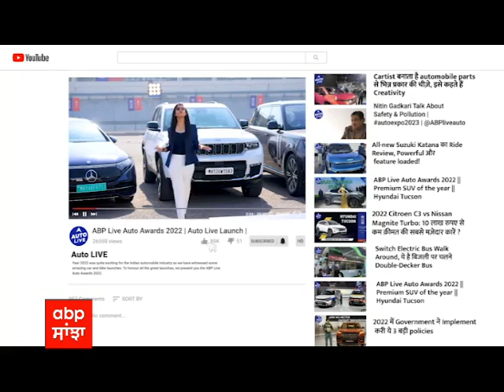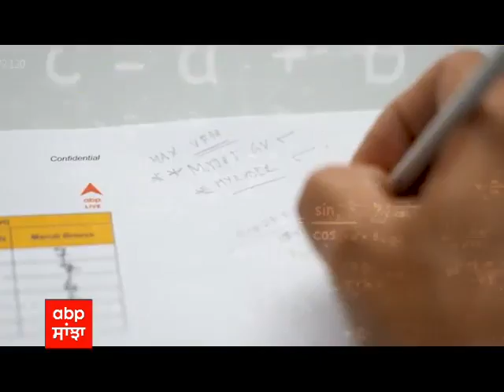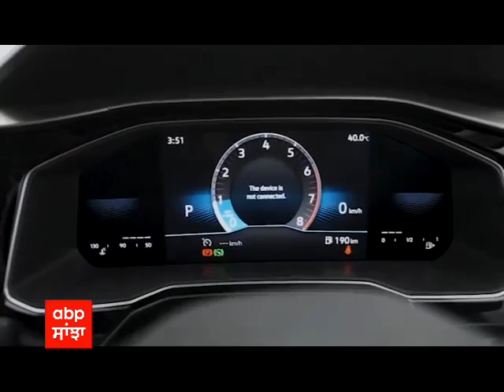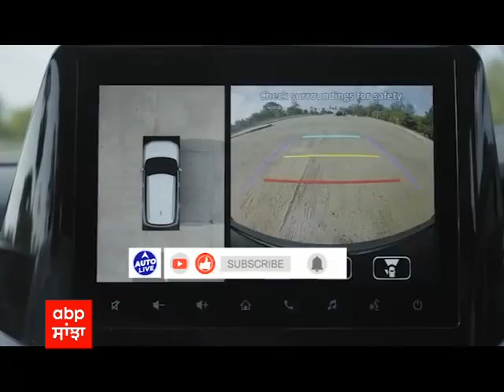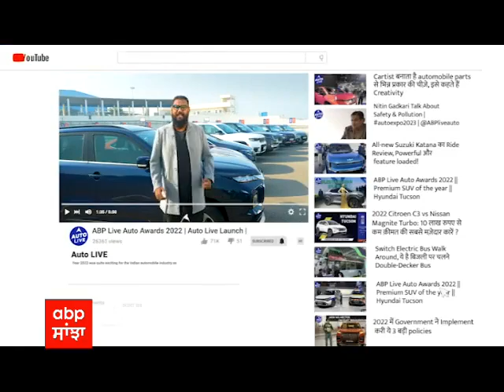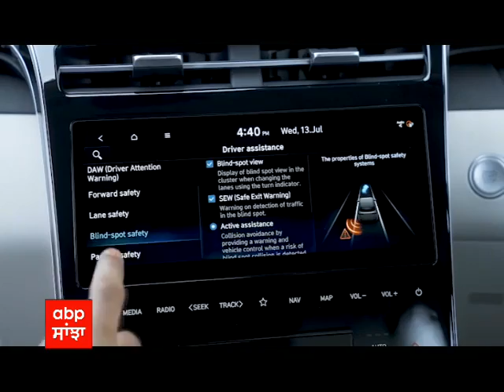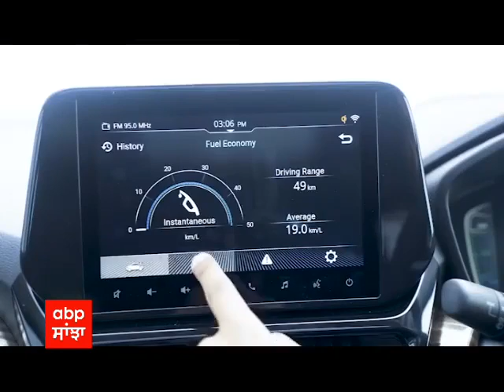ABP Live Auto Awards 2022 | Honouring Automotive Innovation | watch on abp sanjha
ABP Live is all set to launch a new intellectual property — ABP LIVE Auto Awards. The awards will honour the best vehicles that have been launched or have undergone significant mechanical changes in this year. This initiative aims to highlight the achievements of automobile manufacturers and recognise their efforts towards coming out with innovative and advanced vehicles. The awards will be presented in 15 categories, with a team of passionate auto enthusiasts, expert bloggers, and veteran journalists rigorously evaluating the vehicles on their efficiency, performance, value, design, and practicality.